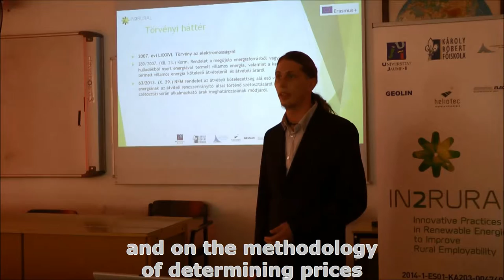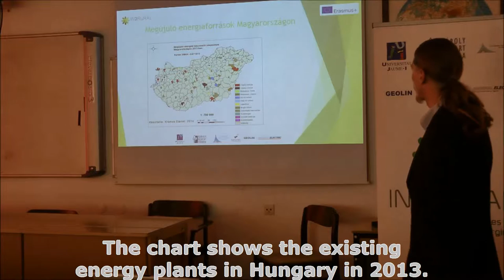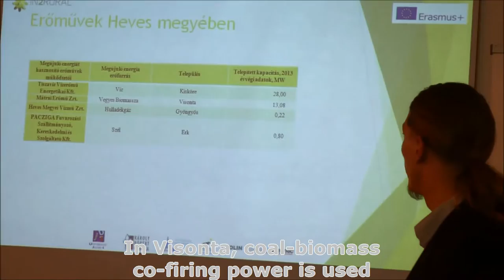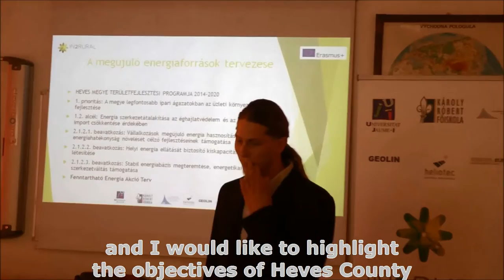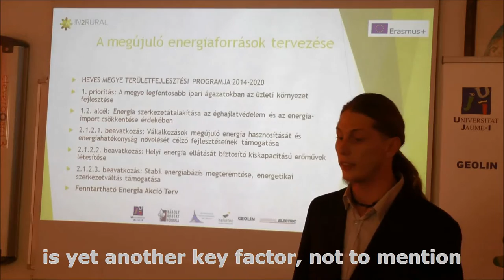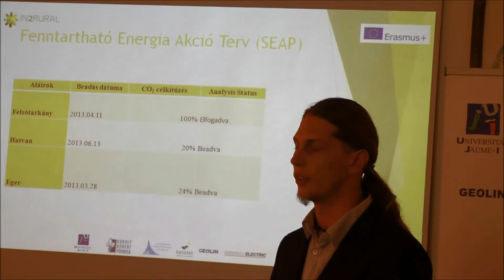Seminar by Dániel Krámos Multiplier Event Eger 2015 (Hungary) IN2RURAL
Seminar given by Dániel Krámos about “The role of renewable energy resources in Heves County (Hungary)” in the Multiplier Event of Eger (Hungary), 30th October 2015, as part of project IN2RURAL funded by the Erasmus+ programme of the European Union